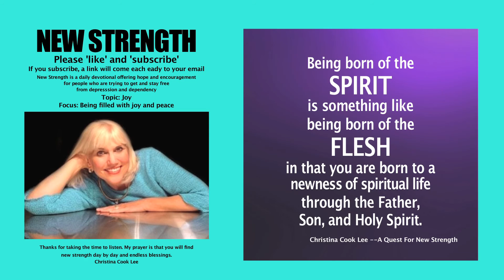New Strength Devotional, Topic: Joy, Focus: Being filled with joy and peace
To view the words for this segment, open the following link in a new window